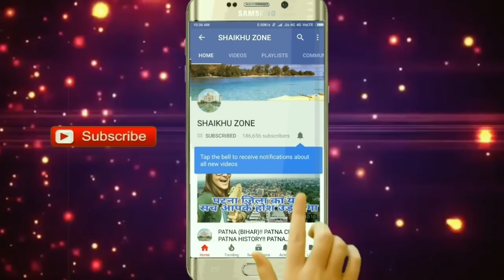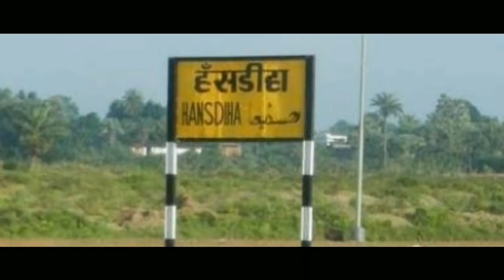GODDA (JHARKHAND)!! GODDA CITY!! GODDA HISTORY!! GODDA DISTRICT!! GODDA JILA!! NEAR DUMKA/SAHIBGANJ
Namaskar Dosto,
Aaj mai aap ko jharkhand ke santhal pargana division ke godda district ke bare me aap logo ke sath ek choti si jankari share kiya hai,
Jo ki dumka district, sahibganj district, pakur district, bhagalpur district, banka district, jamtara district aur deoghar district ke sath aapas me ghira hua hai,